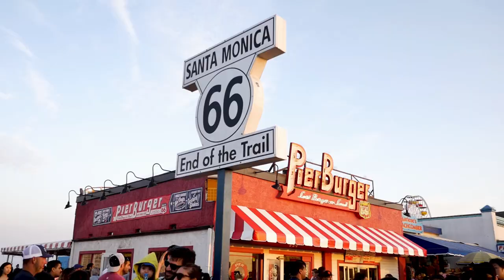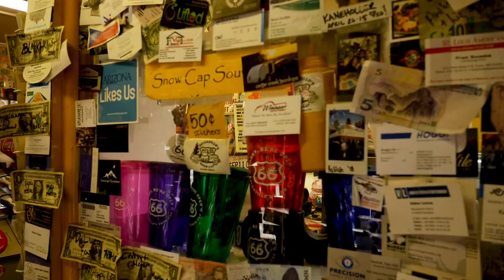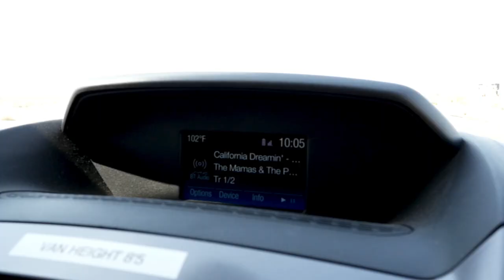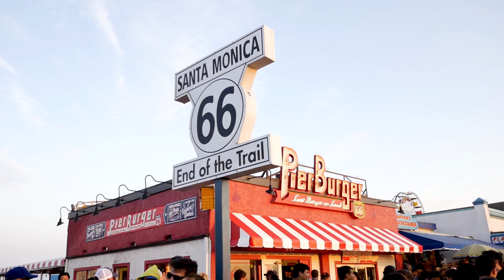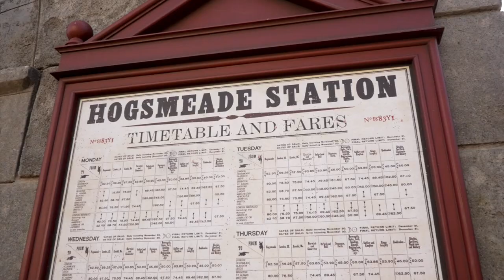Coast to Coast USA osa 3: Grand Canyon helikoperista - Los Angeles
Lotta toimi tänä kesänä kuudetta kertaa kielimatkaohjaajana. Tänä vuonna matka vei toista kertaa Yhdysvaltojen halki New Yorkista Los Angelesiin. Tässä kolmiosaisen road trip -sarjan kolmannessa osassa kuljetaan viimeiset 1160 kilometriä Monument Valley -kansallispuistosta Grand Canyonin ja Las Vegasin kautta Kaligorniaan ja Los Angelesiin.

Lanttimatkojen neljännellä kaudella on luvassa jälleen paljon Aasiaa, mutta myös kotimaan- ja lähimatkailua. Hyppää mukaan nojatuolimatkalle!

UUSI VIDEO JOKA MAANANTAI

info[at]lanttimatkat.fi